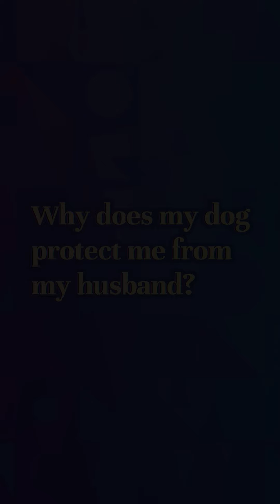How do you discipline a dog that bites its owner?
Why Do Dogs Nibble On Your Nose

00:21 - How do you discipline a dog that bites its owner?
00:40 - Why does my dog bark at me when I tell him no?
01:03 - Why does my dog protect me from my husband?